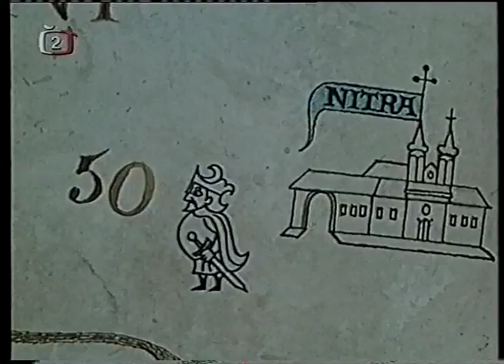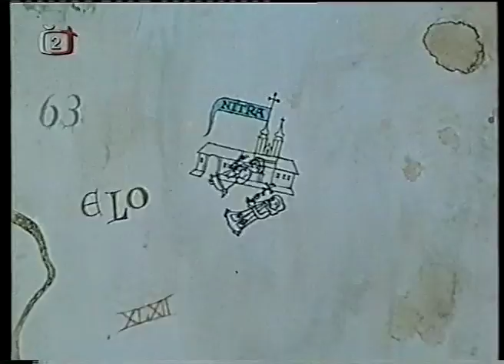Bohuslav Šrámek / Jaroslav Boček - Svatopluk a jeho synové (1968)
Hudba / Music: Jan Klusák